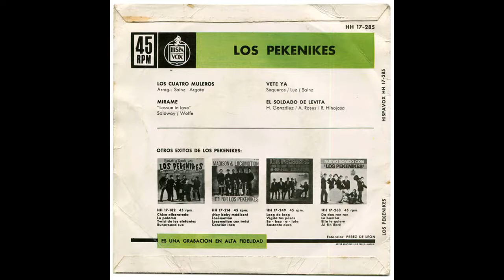Los Pekenikes ‎– Los Cuatro Muleros (1964)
Sello: Hispavox ‎– HH 17-285
Formato: Vinyl, 7", 45 RPM, EP
País: España
Fecha: 1964
Género: Rock, Pop

Tracklist:
A1 Los cuatro muleros
A2 Mírame
B1 Vete ya
B2 El soldado de levita

Último EP con Juan Pardo y primer gran éxito de Los Pekenikes, y no precisamente gracias a la labor de su vocalista ya que el reconocimiento les vino de un tema instrumental, la adaptación de “Los cuatro muleros” en clave surf. También incluyen otra de “El soldado de levita” en similar modo pero esta vez sí cantada.

Completan el disco otro nuevo tema original, “Vete ya” y “Mírame”, versión de “Lesson in love”.